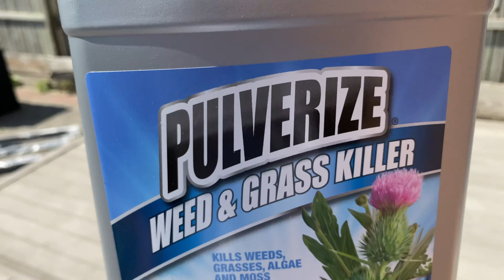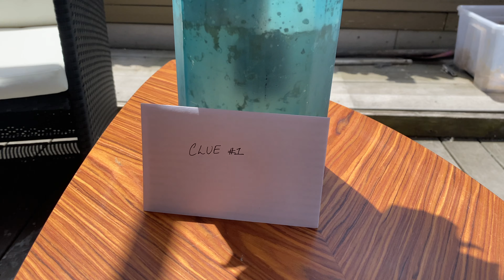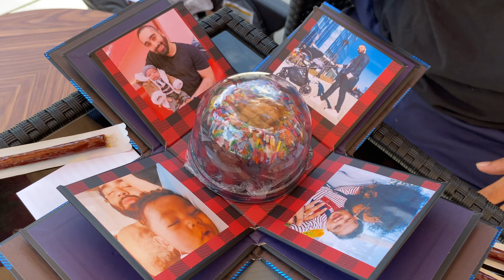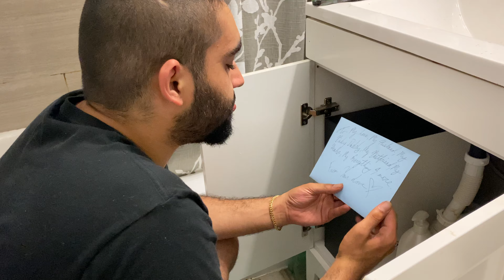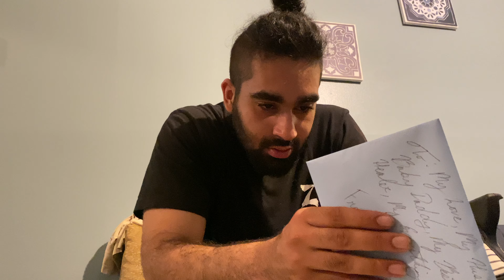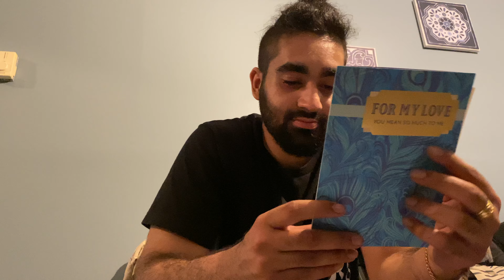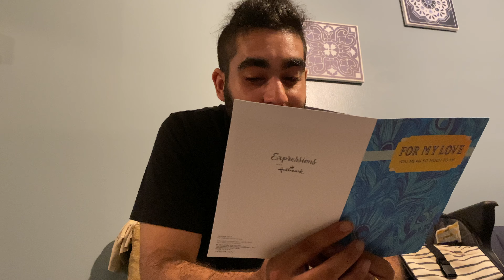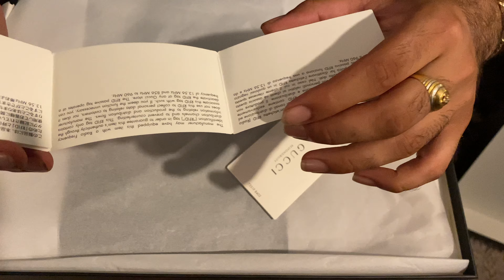FIRST FATHER'S DAY | BUILDING A PERGOLA VLOG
First Father's Day prep and building a pergola for the first time !
For items i ordered from amazon check out
(When i purchased the Pergola it was only $279 ! )
LED photo clip string light